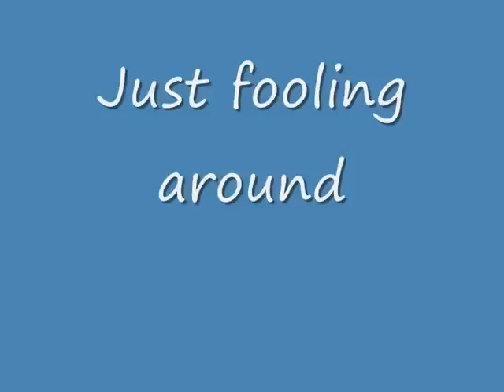Royal Navy Radio Operators Submarines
Morse code